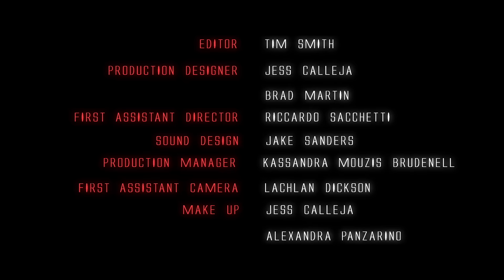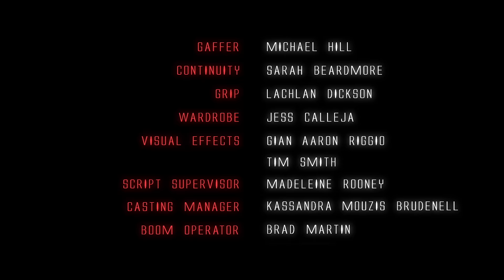Official Short Film - Extinct [HD] 2016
Extinct (2016) is a new coming to world, mystery Sci-Fi short film, presenting the impact of extraterrestrial intruders invading planet earth and diminishing the world’s oxygen and it’s people to make it livable for their own race. A group of survivors, with leaders Felicity and Archibald have their own safe house and developed masks that are breathable to live on their changing planet. Extinct reveals the adventure of the survivors trekking to confront the extraterrestrials, who have also captured Felicity and Archibald’s father.
Will the extraterrestrials capture the survivors, or will the survivors take back their home?

Director & Writer – Gian Aaron Riggio
Producer & Supervisor – Sarah Beardmore
Cinematographer – Nick Noltemeyer
Production Manager – Kassandra Mouzis Brudenell
Editor – Tim Smith

Felicity - Kelly Ryan
Archibald - Fawaz Ibrahim
Trixie - Nyx Calder
Samuel – Udara David
John – Jay Bardon
Lead Extraterrestrial – Tom Liddy